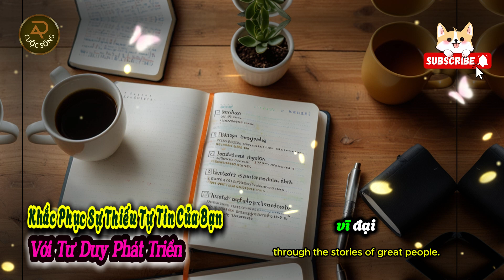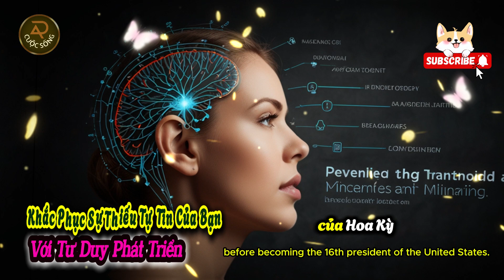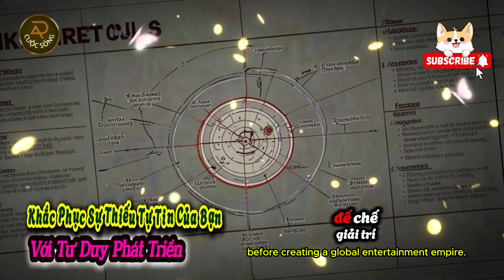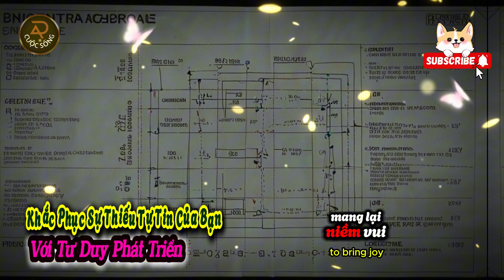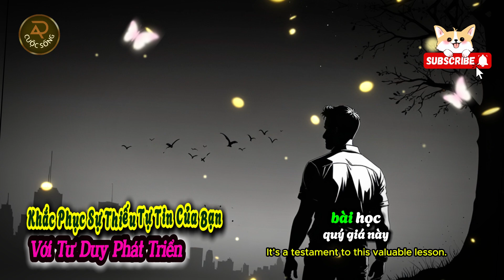Khắc Phục Sự Thiếu Tự Tin Của Bạn Với Tư Duy Phát Triển | Ý nghĩa cuộc sống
Khắc Phục Sự Thiếu Tự Tin Của Bạn Với Tư Duy Phát Triển